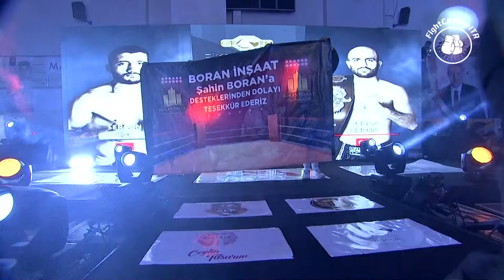Sercan KOÇ vs Orhan ERDEN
Sercan KOÇ (Afrasiyab)
Ağrı - Turkey
Weight:60Kg Age:22 Height:1.72m
Records:Total 8 Match 8W-0L-0KO
Trainer: Göksel Cingöz - Şahin Eroğlu/EGO Spor Kulübü

63,5Kg
3 Round x 3 Min

Orhan ERDEN (Kabus)
Siirt - Turkey
Weight:63,5Kg Age:29 Height:1.74m
Records:Total 25 Match 24W-1L-21KO
Trainer:Özer Yaylı / Mersin Pars Spor Kulübü

FİKRİ ARICAN FIGHT NIGHT / 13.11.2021
GSİM Edip Buran Spor Salonu - Mersin / Turkey

CHANNEL : TV8,5
CHANNEL COORDINATOR : BARIŞ ARAGÜLÜ

PROMOTER : FİKRİ ARICAN
DIRECTOR : TEOMAN KOZAN
COMMENTATOR : İZGE CAN GÜNAL
RING ANNOUNCER : MUSTAFA ÖZBEN

BU GÖRÜNTÜLERİN YAYINLANMASINA İZİN VEREN
''FİKRİ ARICAN FIGHT NIGHT '' ORGANİZASYON SAHİBİ FİKRİ ARICAN'A TEŞEKKÜR EDERİZ.